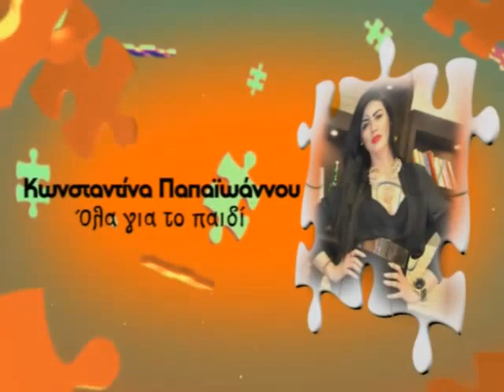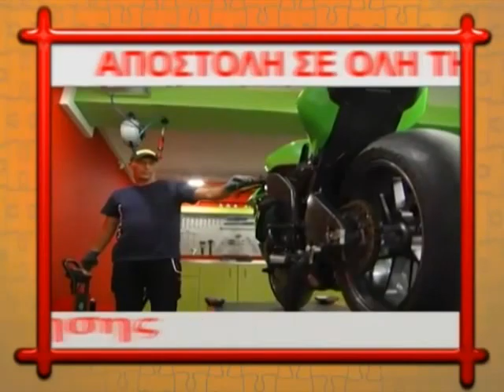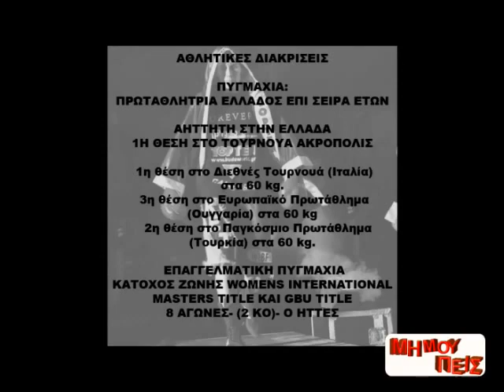MI MOU PEIS- SPIRIDI -ARETI MASTRODOUKA MARIA PANTAZI